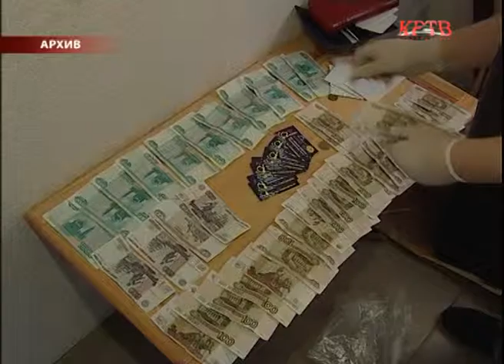КРТВ. Красногорские полицейские подвели итоги года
В отчете по итогам 2015-го года руководитель районного УМВД Валентин Аркалов назвал сразу несколько подразделений и пунктов полиции в поселениях, которым в 2016 году придется активно работать над ошибками. И это не смотря на то, что общее количество преступлений в районе сократилось.